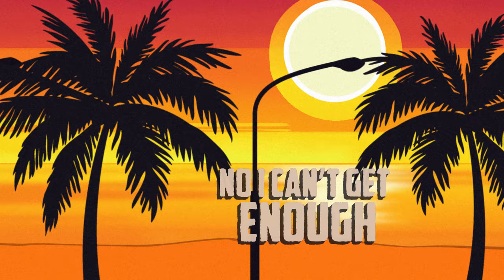Stellar - Joyride (Official Lyric Video)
Wrong time, right place...

Lyrics
[Verse 1]
It’s you & me
On the coast of California
The one I need
I’m close to falling for ya

[Pre-Chorus]
City of Angels
I’m lost in your halo
I should but I just can’t say no
If this is a dream

[Hook]
I met you at the wrong time, in the right place
Now you got me tongue-tied, movin’ sideways
Got me on a joyride down the wrong lane

[Verse 2]
Yeah we’ve been getting hot, dancing in the desert sun
Didn’t see it coming, wasn’t looking for the one
Blue skies and a little bit of sunshine
Don’t mind If we drift between the lines

[Pre-Chorus]
City of Angels